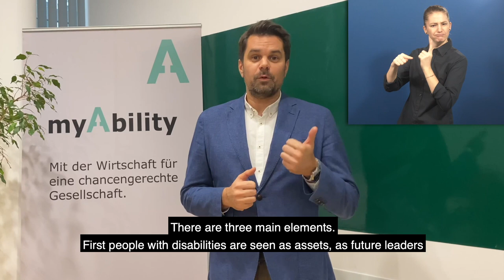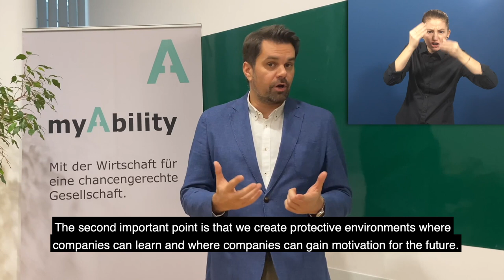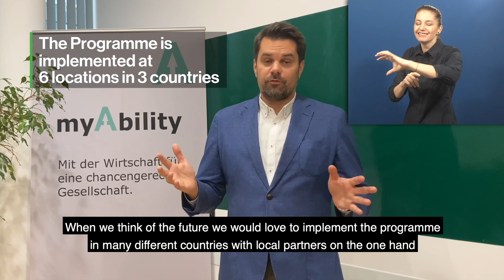Awardee-Hour 2: Short Video of the Zero Project Awardee MyAbilityTalent - AD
Welcome to the audio description of MyAbilityTalent, a 2021 Zero Project Awardee.

Speaker:
Wolfgang Kowatsch, myAbility Social Enterprise GmbH, Austria